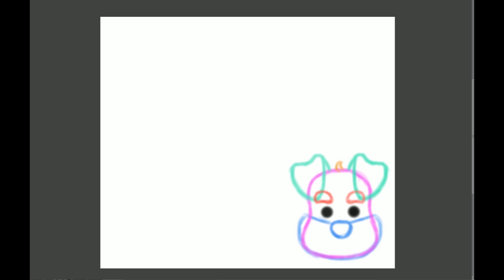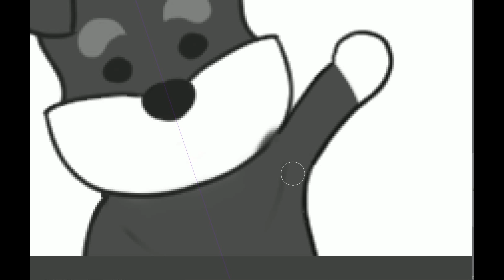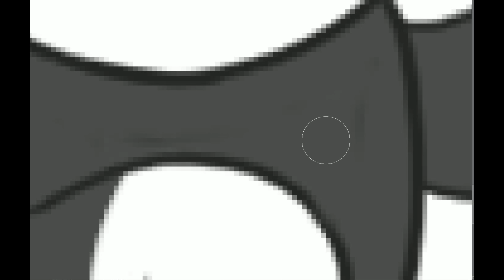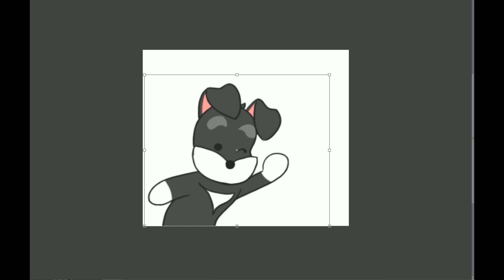【ラインスタンプ】【ミニチュアシュナウザー モナ】製作動画＃05